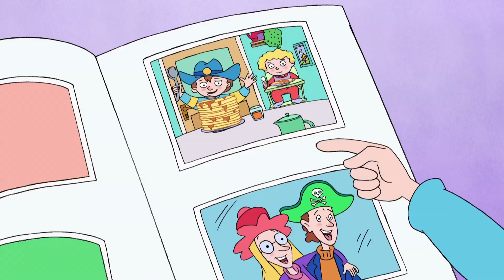Horrid Henry - Henry's Birthday | Cartoons For Children | Horrid Henry Episodes | HFFE